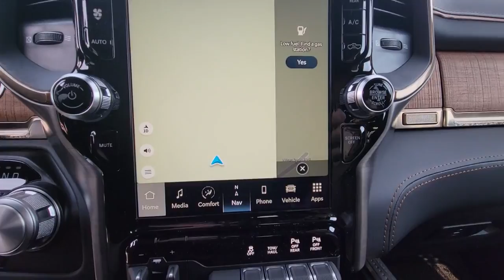2022 Ram 1500 Cleveland, Athens, Dayton, East Ridge, South Cleveland, TN 41830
Diamond Black Crystal Pearlcoat New 2022 Ram 1500 available in Cleveland, Tennessee at Crown CDJR of Cleveland. Servicing the Athens, Dayton, East Ridge, South Cleveland, TN area.
2022 Ram 1500 Laramie Longhorn - Stock#: 41830 - VIN#: 1C6SRFKT7NN100753

Diamond Black Crystal Pearlcoat 2022 Ram 1500 Laramie Longhorn 4WD 8-Speed Automatic HEMI 5.7L V8 Multi Displacement VVT eTorquebrbrbrAll prices plus sales tax tag and titling and dealer service fee of $749.00 which represents cost and profits to the selling dealer for items such as cleaning inspecting adjusting new vehicles and preparing documents related to the sale. A Better Way To Buy. Price includes: $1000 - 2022 National Retail Consumer Cash (Type 1/B) 22CN1. Exp. 01/03/2022